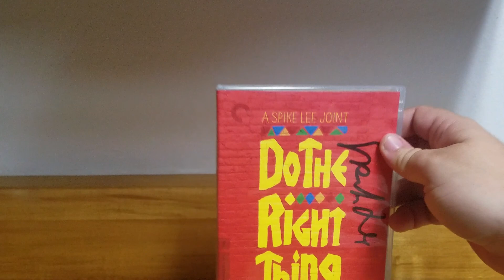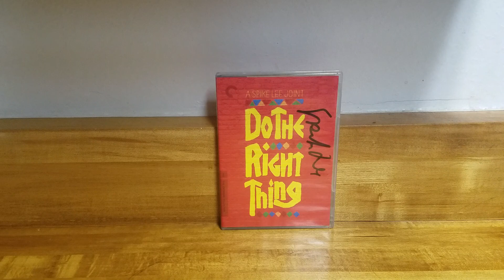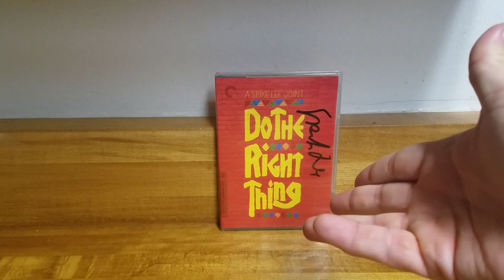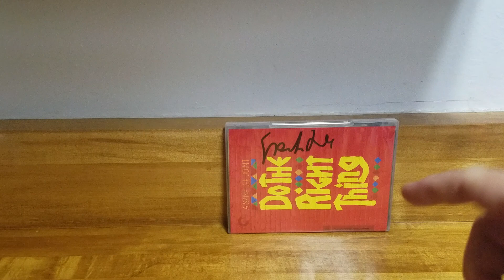Examining Spike Lee Criterion Collection Autograph